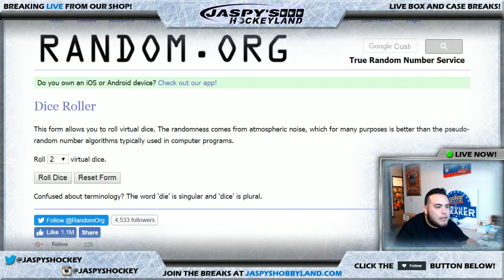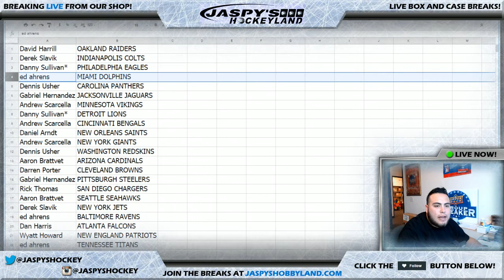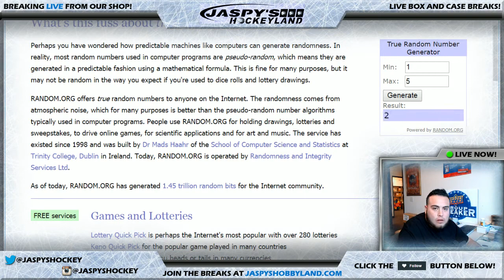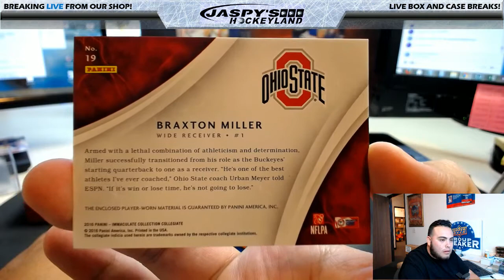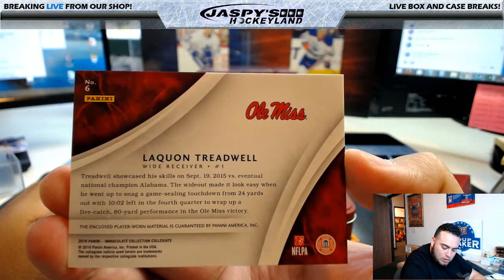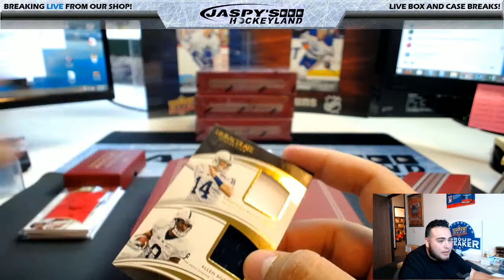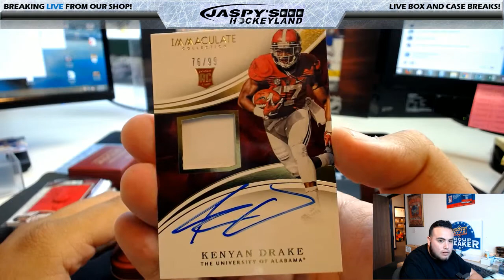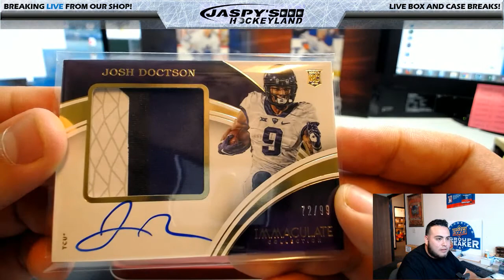4/3/2017 2016 PANINI IMMACULATE COLLEGIATE FOOTBALL 1-BOX #57 **TWO RANDOM TEAMS**